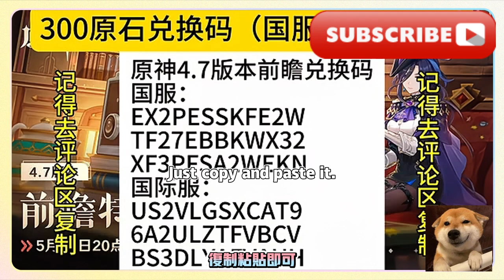【原神】4.7前瞻兌換碼記得5.25中午12:00前兌換~~一分鐘了解4.7前瞻資訊 前瞻直播兌換碼！ 國服、國際服【原神】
[Genshin Impact] 4.7 Foresight redemption code. Remember to redeem it before 12:00 noon on May 25th~ Learn about 4.7 Foresight information and redemption code for Forward Live broadcast in one minute! National server, international server [Genshin Impact]

原神兌換碼：
EX2PESSKFE2W
TF27EBBKWX32
XF3PFSA2WEKN

國際服
US2VLGSXCAT9
6A2ULZTFVBCV
BS3DLYAFVAUH